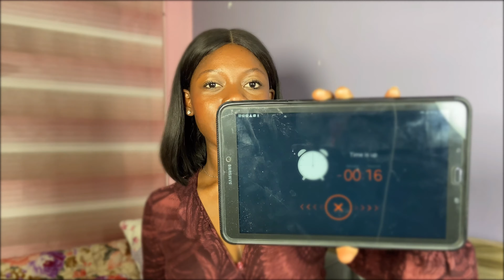MAKEUP IN 5 MINUTES | CHALLENGE ACCEPTED | Fail??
Happy new year, welcome to 2023 (better late than never)
First video of the year🎉🥳 is a 5 minute makeup challenge, do you think it was a total fail?
I had so much filming this, I hope you’d have twice as much fun watching this.

Share to friends and family
Leave a comment xoxo